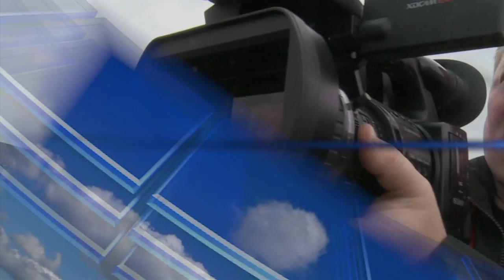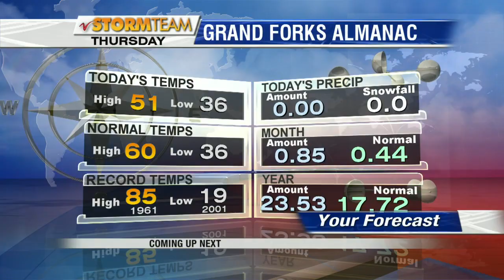News: Valley News Live at 6pm Part 1